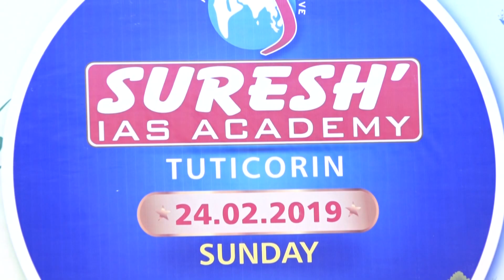Achiever Speech | Priya Karna | Bank | Suresh IAS Academy